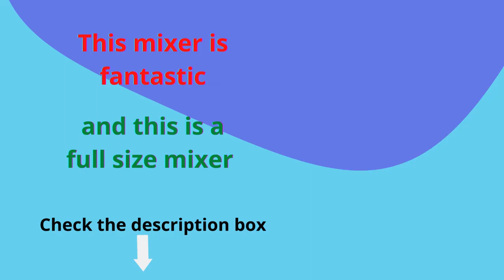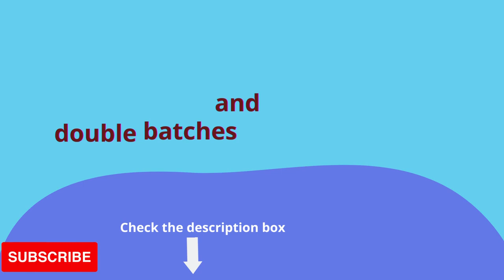Best Budget Cuisinart SM 50GR Precision Master 12Speed Stand Mixer with Mixing Bowl Dove Gray Review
Product Description
Delivering power, precision and performance, our newest stand mixer features a 500-watt motor, die-cast metal construction, and 12-speeds that allow for nuance and excellence in performing a variety of preparation tasks. The unit's tilt-back head allows for easy access to its 5.5-quart mixing bowl, while the included splash guard prevents messy countertops. Also included are a chef's whisk, dough hook, and flat mixing paddle. The mixing bowl and all accessories are dishwasher safe, and the stand mixer is available in ruby red, white linen, onyx, periwinkle blue, robin's egg, and silver lining. Additionally, you can purchase a variety of attachments for the unit: a pasta roller and cutter, pasta extruder, meat grinder, frozen dessert maker, and spiralizer.

SUPERIOR FUNCTION: Delivering power, precision and performance, our stand mixer features a 5.5-quart capacity with a 500-watt motor, die-cast metal construction, and 12-speeds that allow for nuance and excellence in performing a variety of preparation tasks
MUST-HAVE FEATURES: Polished stainless steel bowl, tilt-back head and one power outlet for optional attachments
INCLUDED: Chef’s whisk, dough hook, flat mixing paddle, and splash guard with pour spout – also included is an instruction manual and recipe book
OPTIONAL ATTACHMENTS AND COLORS: Pasta extruder, pasta roller and cutters, ice cream maker, meat grinder and spiralizer – All colors available in Silver Lining, Onyx, Periwinkle Blue, Ruby Red, White Linen and Robin’s Egg
LIMITED 3-YEAR WARRANTY: Refer to user manual for troubleshooting steps and questions surrounding warranty policies – this product is BPA free